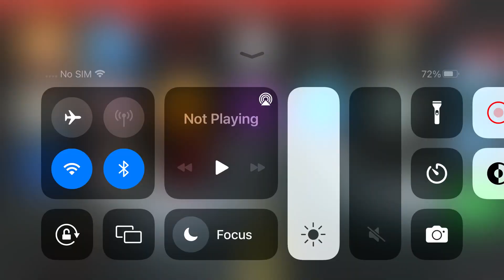Idk but bedwars